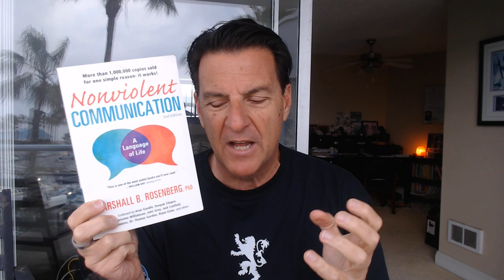He'll Fight For You (and Won't Take You For Granted) When THIS Happens